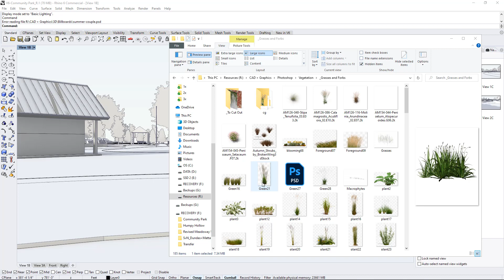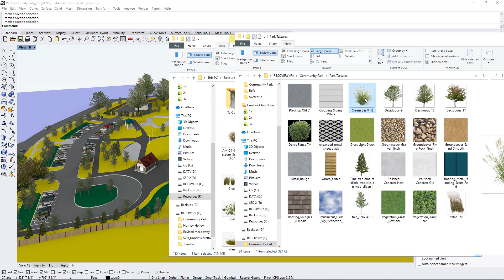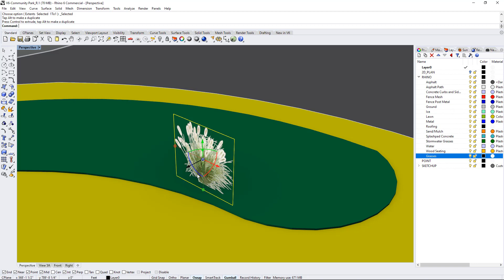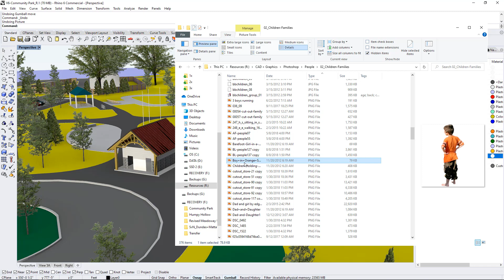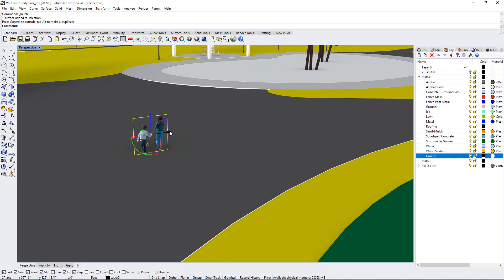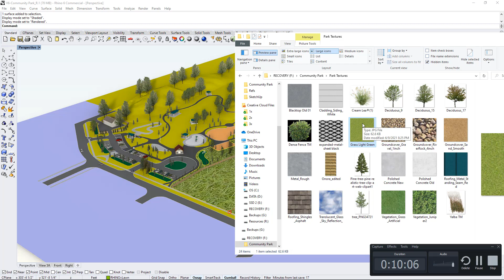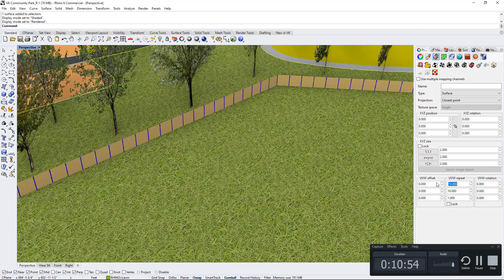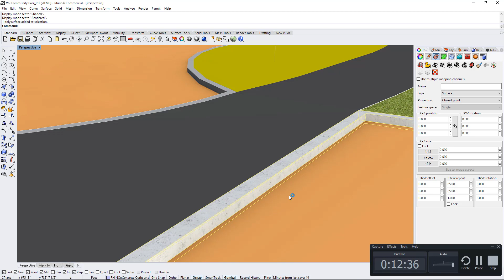05 - Rhino Billboards and Basic Texture Mapping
It's so hard to render in Rhino? Nahh! You just haven't been dragging and dropping enough.